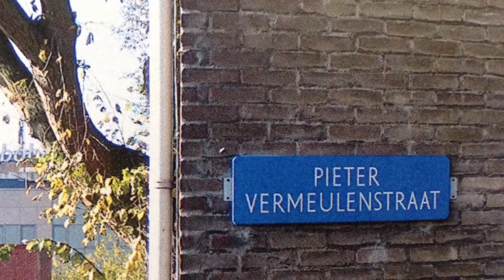Interview over Pieter Vermeulen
Leerlingen van De Hoeksteen in Velserbroek interviewen Frits Vermeulen over zijn voorouder Pieter Vermeulen.